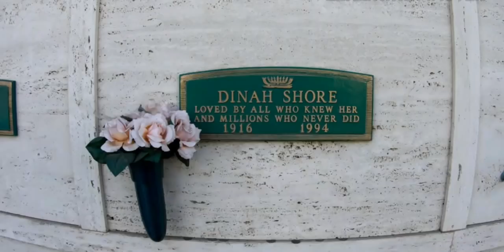Burt Reynolds and Dinah Shore The True Love Forever . Memory of Dinah & Buddy 2018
By Sue

"I will love you all my life.  The hardest part is that I'm falling deeper in love with you every moment." - Burt

Age doesn't matter. They are an example of how to love each other and keep friendship. "It was the most special relationship. I cried when we broke up. I wanted to have children with her, but Dinah kept one terrible thing from me - she had cancer. The love of my life is Dinah (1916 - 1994). " - Burt. Part 1.

Zhane - Off My Mind